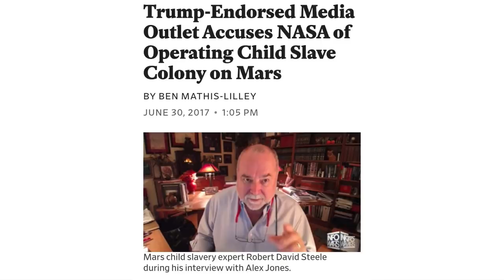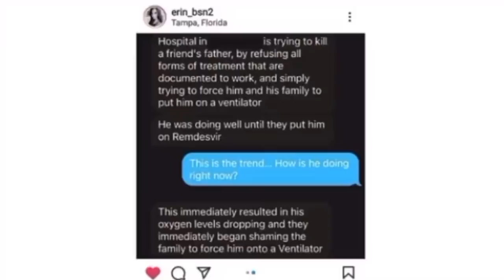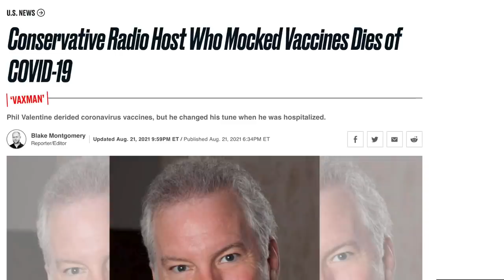Dying to Own the Libs: COVID Kills More Prominent Anti-Vax Conservatives